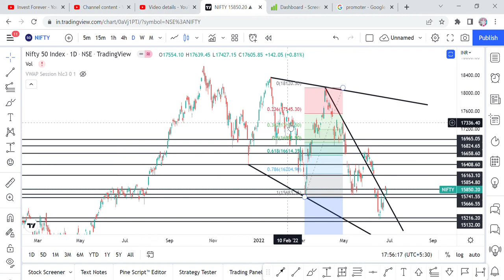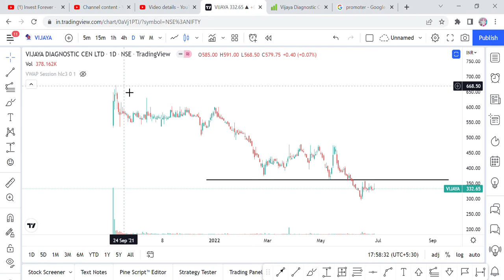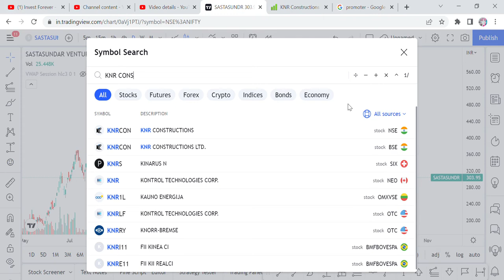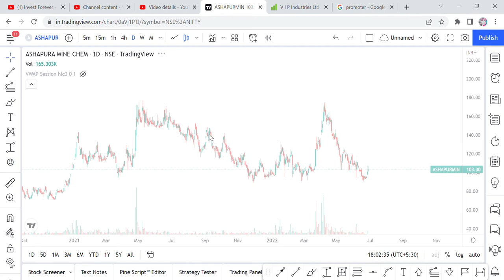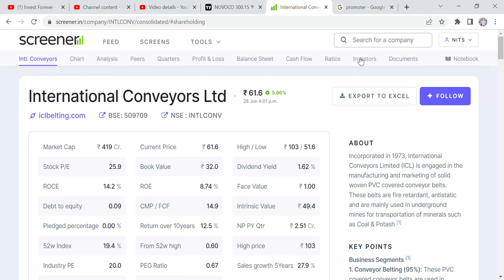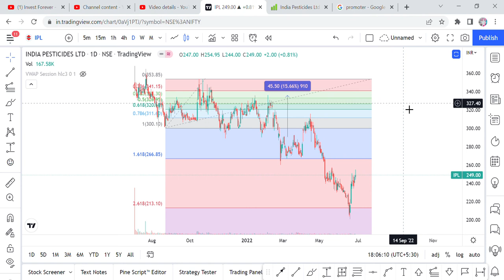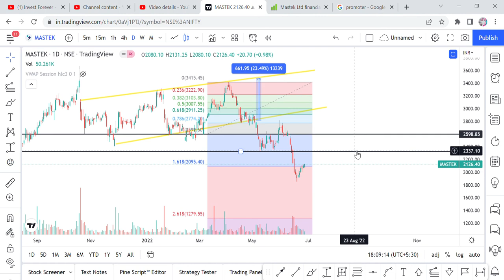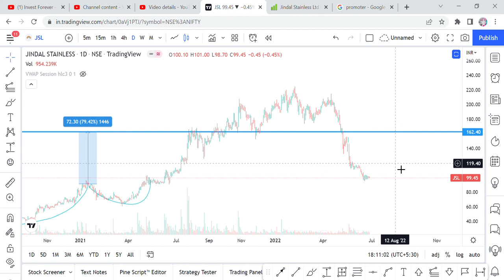15 STOCKS WHERE PROMOTERS INCREASE THEIR STAKE- THESE STOCKS WILL RALLY SOON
15 COMPANIES OR STOCKS
PROMOTERS BUYING STOCKS
PROMOTERS BUYING STOCKS IN THESE COMPANIES
CEMENT SECTORS STOCKS
PROMOTERS BUYING CEMENT STOCKS
VIJAYA DIAGNOSTICS
SASTASUNDER
KNR CONSTRUCTION
ASHAPURA
VIP INDUSTRIES
PSP PROJECTS
IPL
ICL
INTERNATIONAL CONVEYORS LTD
NUVOCO
SREELEATHERS
JSL
JINDAL STAINLESS
ORIENT CEMENT
MASTEK
STAR CEMENT
MANAPPURAM FINANCE LTD